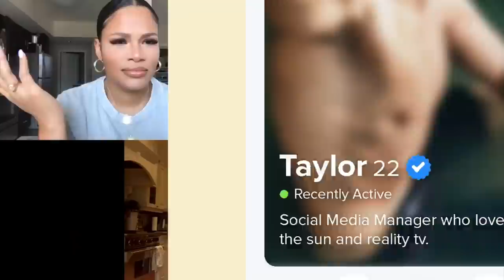Bomanizer x Catfish | Tinder Just Got Real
Bomanizer enlists the help of Nev and Kamie after a Tinder match doesn’t show up to their video date, making for the shortest episode of MTV's Catfish ever thanks to Tinder’s new photo verification feature! Don’t forget to tune in new episodes of Catfish Wednesdays at 8/7c on MTV

With 30 billion matches to date, Tinder® is the world’s most popular app for meeting new people. Connecting you to the coolest singles around, one swipe at a time.